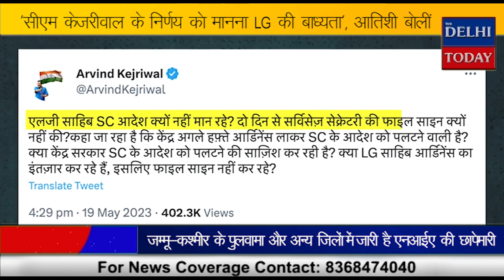'सीएम केजरीवाल के निर्णय को मानना LG की बाध्यता', आतिशी बोलीं || The Delhi Today